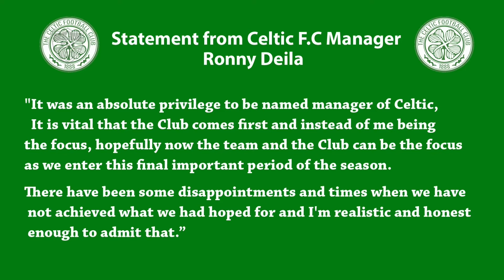20th April 2016 - Hugh MacDonald